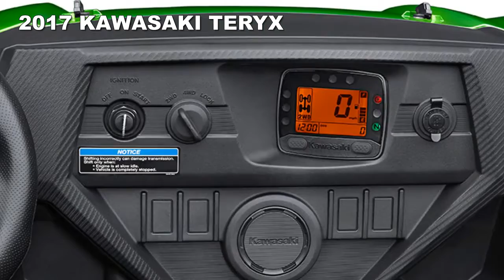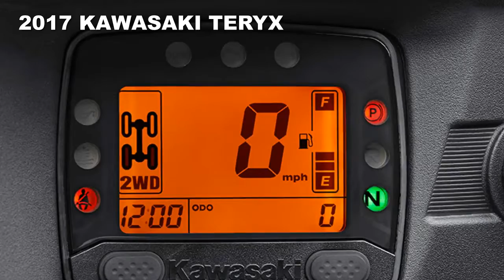2017 Kawasaki Teryx Family - Tech Comfort and Convenience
2017 Kawasaki Teryx Family Tech Comfort and Convenience - The features of the 2017 Teryx Family of side by sides are designed to make the most of your trail riding experience.